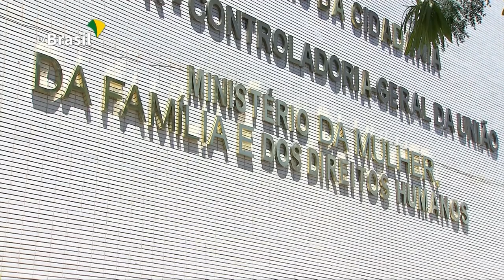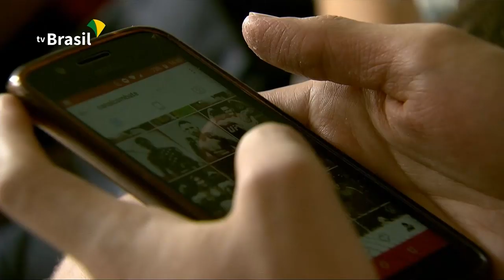Denúncias de violência sexual contra crianças e adolescentes caíram 19%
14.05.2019 - As denúncias caíram dezenove por cento nos quatro primeiros meses deste ano, em comparação com o ano passado, mas o Ministério da Mulher, da Família e dos Direitos Humanos (MMFDH) vai melhorar o serviço do Disque 100 e ampliar os canais de denúncias. O Disque 100 recebe denúncias de violações de direitos, inclusive desaparecimentos e exploração sexual de crianças e adolescentes. O canal de denúncias funciona diariamente 24 horas por dia, incluindo sábados, domingos e feriados. O serviço gratuito também pode ser acionado por meio do aplicativo Proteja Brasil. A ferramenta pode ser considerada como “pronto-socorro” dos direitos humanos, pois atende também graves situações de violações que acabaram de ocorrer ou que ainda estão em curso, acionando os órgãos competentes, possibilitando o flagrante.